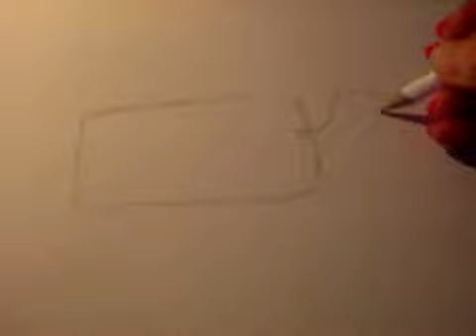Drawing a character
step to step drawing